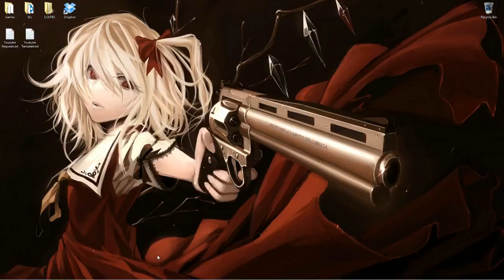Lux (Support) - League of Legends (SEA)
Lux Support League of Legends Full gameplay on SEA Server.